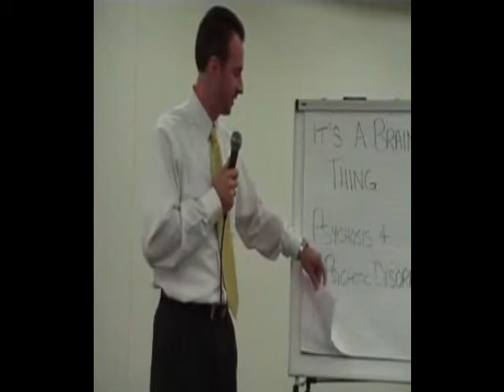Psychosis Part 1 of 7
Dr. Henley continues his "It's a Brain Thing" lecture series with a discussion of psychosis. It has many causes including schizophrenia, depression, mania, dementia and others.